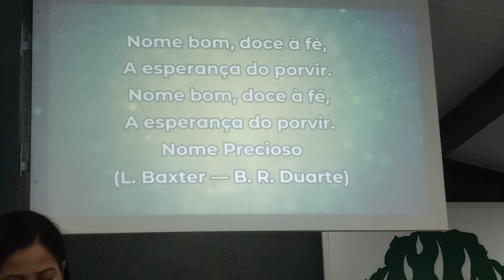Hino 164 HNC - Nome Precioso - Ministério de Louvor da IPB Cidade Universitária.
Hino do Hinário Novo Cântico entoado por ocasião do culto público no Dia do Senhor - 09/07/2023.